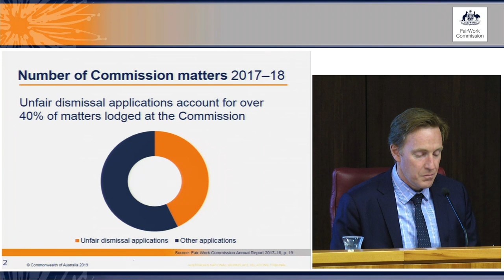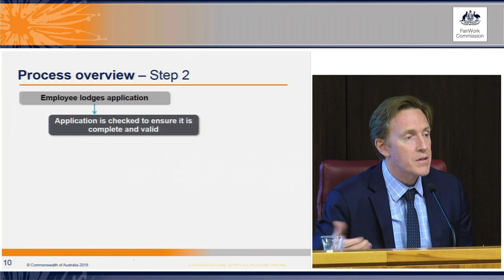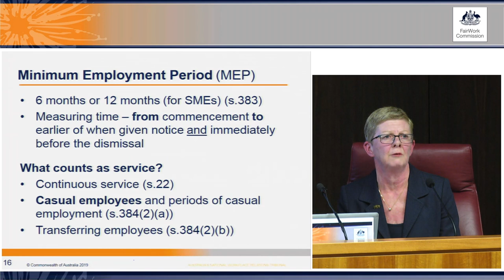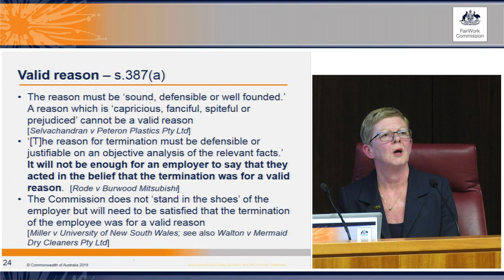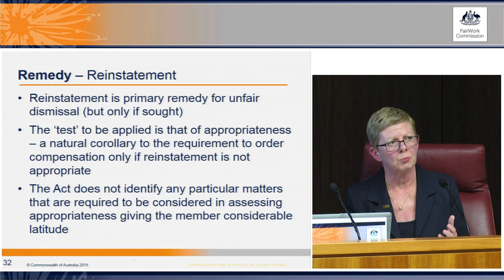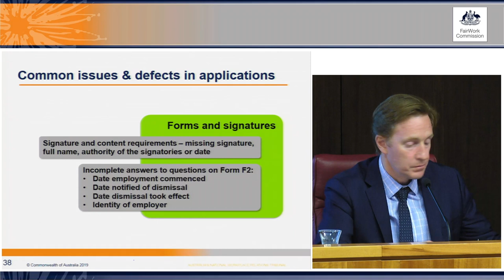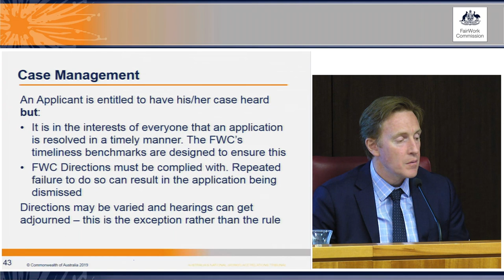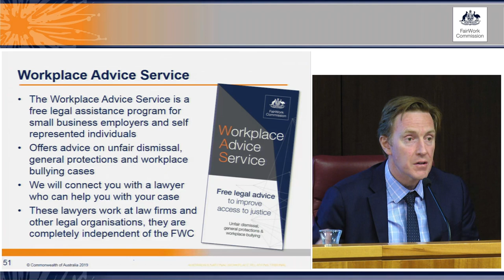Making & defending unfair dismissal applications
Do you think you’ve been sacked unfairly? Or are you defending yourself against an unfair dismissal claim you disagree with? Are you a Human Resources, Workplace Relations or Employment Law practitioner? If you would like to learn about what happens when an application for unfair dismissal is made then this session is for you.

This information session will help you understand how to lodge an unfair dismissal application which meets the requirements of the Fair Work Act. You will also learn about the requirements that both applicants and respondents need to address as part of the conciliation and arbitration processes.

Find out about the criteria used to decide if a dismissal is unfair, the requirements regarding how reinstatement or compensation is determined, and the sort of information you will need to provide.